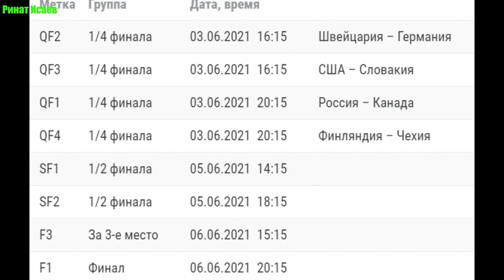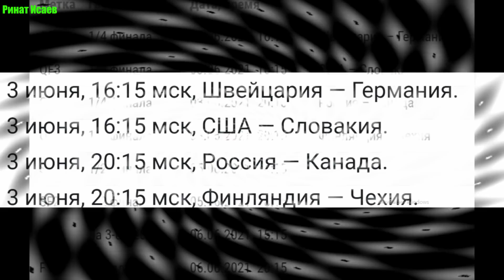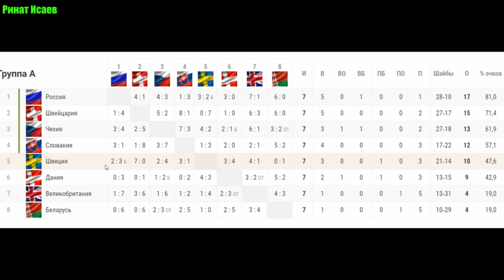Хоккей ЧМ 2021. Россия - Канада. Все пары 1/4 финала, таблицы, расписание игр плей-офф. Рейтинг сб.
Хоккей ЧМ 2021. Плей-офф чемпионата мира по хоккею. Россия-Канада. Расписание, таблицы и все пары серии плей-офф в Риге. Рейтинг сборных.